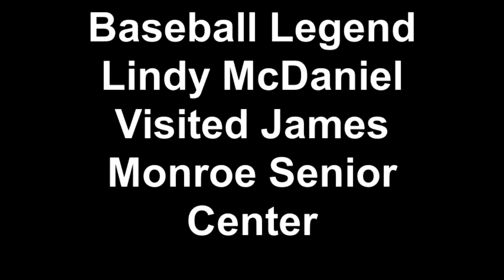Baseball Legend Lindy McDaniel Visited James Monroe Senior Center 2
On Friday August 8, 2014 Baseball pitching great Lindy McDaniel was the honored special guest at the 52nd Annual Open House event sponsored by IPRHE James Monroe Senior Center located in The Bronx.    McDaniel's visit was arranged by Assistant director Franck L. Strongbow, a long time friend of the great right handed relief pitcher with a trademark high kick.
McDaniel played in 3,500 games, during 20 years in Major League Baseball.  He played for the St. Louis Cardinals, the Chicago Cubs, San Francisco Giants, the New York Yankees, and the Kansas City Royals.

The ever pleasant McDaniel gave out autographed photos to the more than 500 fans who gathered to greet him, and he was boyishly accomodating with anyone who wanted to take a photo with him.  His manner of speaking was easy, friendly, and moving.
Clearly Lindy McDaniel deserves to be elected to the National Baseball Hall of Fame.  The Yankees should consider retiring his number 40 .   This short movie captures those memorable  moments of Lindy McDaniel's visit to the monroe Senior Center where everyone cheered him from the moment he arrived..